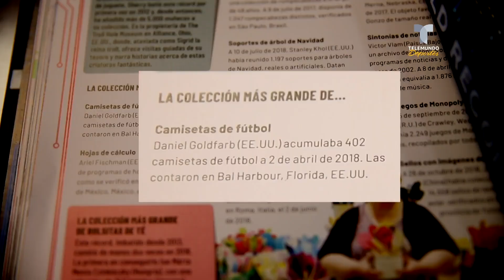Compró esta camiseta en subasta y ahora es el mayor coleccionista del mundo | Telemundo Deportes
Dan Goldfarb posee el récord Guinness por tener más de camisetas de un solo club. ¿Qué le dice su mujer de esta locura? Aquí su loca historia. Sigue en Instagram a @millonariocamisetas